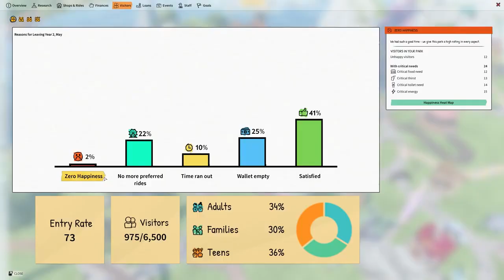Park Beyond – Gameplay Trailer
Discover the ParkBeyond gameplay trailer
📊 Efficiently manage shops, staff and prices
🎢 Create unique coasters & buildings
🌈 Customize every aspect of your park
🗺️ Uncover an immersive story
🏖️ Endless possibilities in sandbox mode